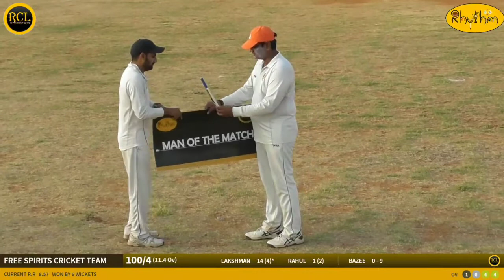RCL 3 - FALL OF WICKETS - POOL B- CRAZY CRICKETERS VS FREE SPIRITS CRICKET- 28TH MAR - 2021- SUNDAY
RHYTHM CRICKET LEAGUE -E3